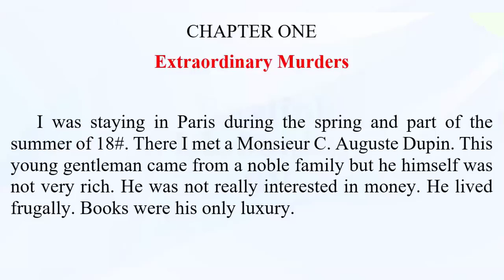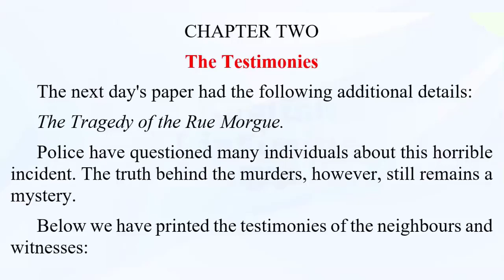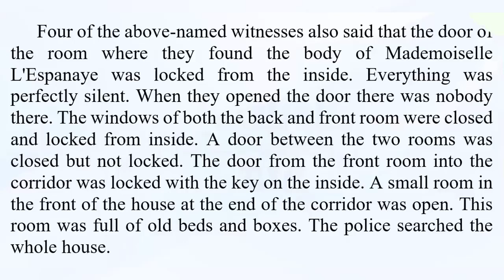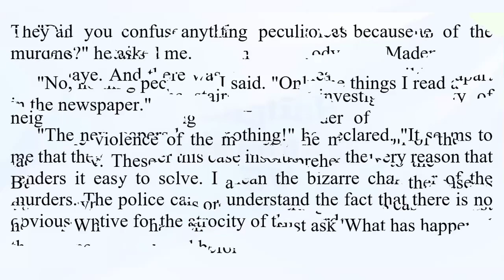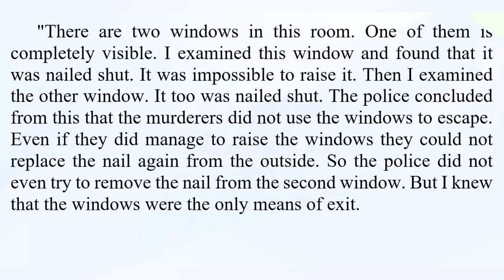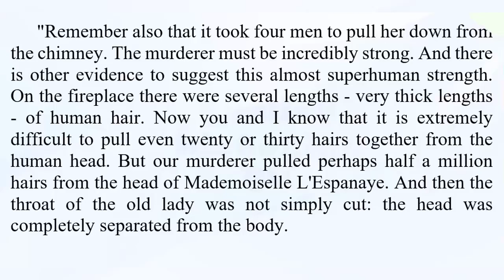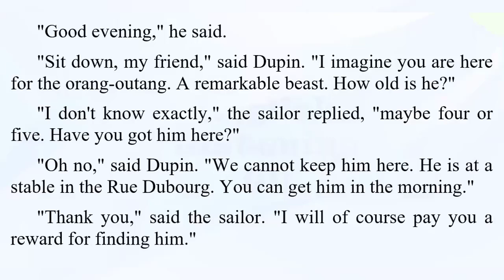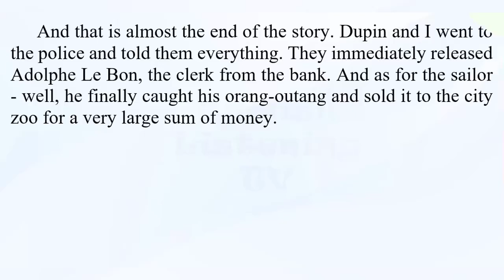Listen English everyday to Improve English listening skills - Listening English Practice story 3